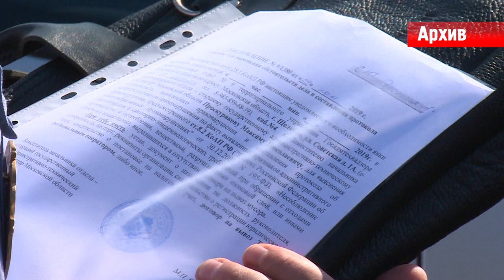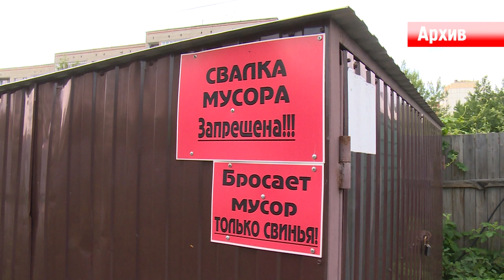Оперативное совещание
Вывоз мусора, ремонт контейнерных площадок и заключение договоров на вывоз отходов стали основными темами очередного оперативного совещания в администрации муниципалитета.